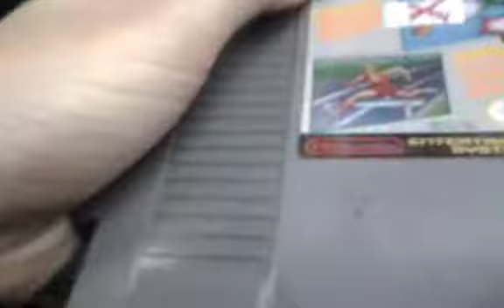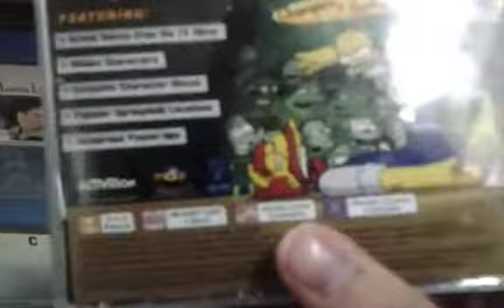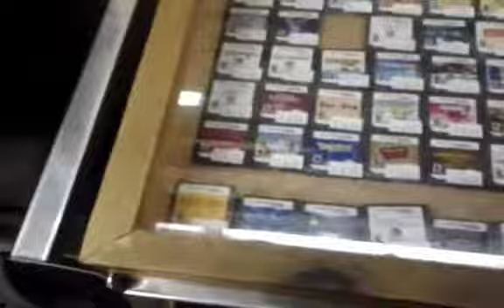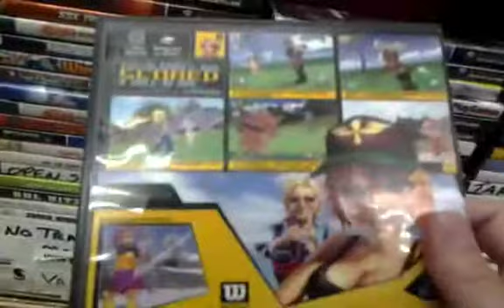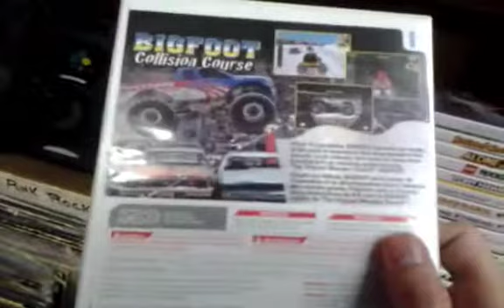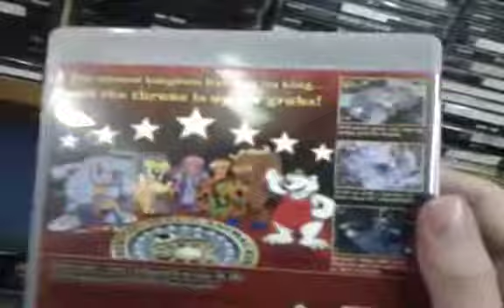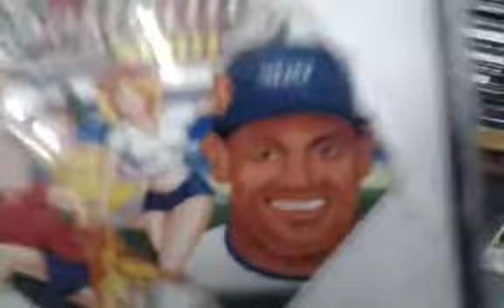VT Game Grabs #2 - Inside Flea Market Part 2 of 3